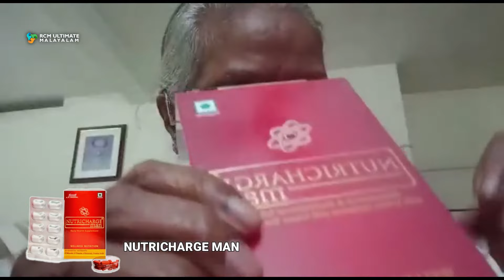ന്യൂട്രിച്ചാർജ് എനിക്ക് ആരോഗ്യം തന്നു | Life Experience Of Mariyamma Thomas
More videos & Detailed Videos -